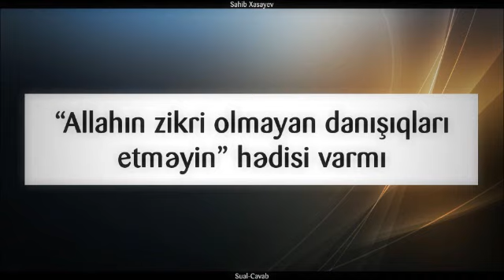“Allahın zikri olmayan danışıqları etməyin” hədisi varmı || Sahib Xasayev